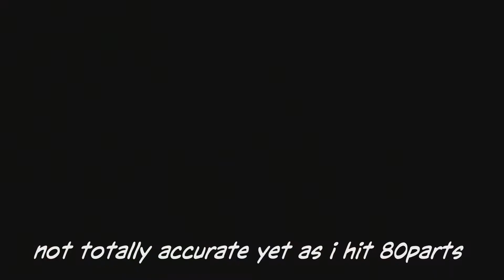Crossout Klingon Warbird Build 2021